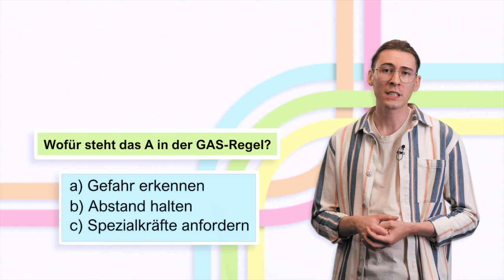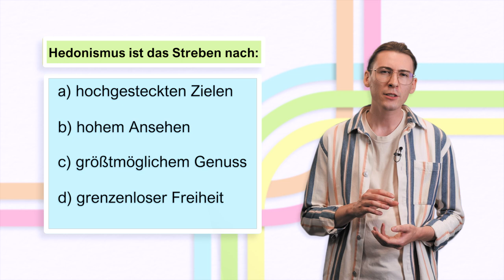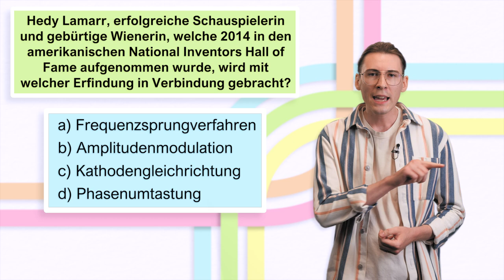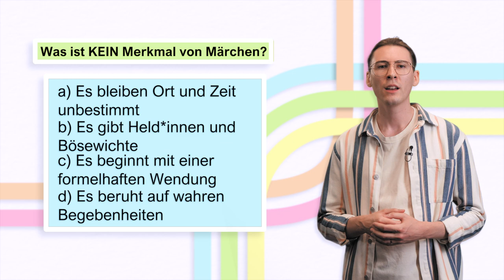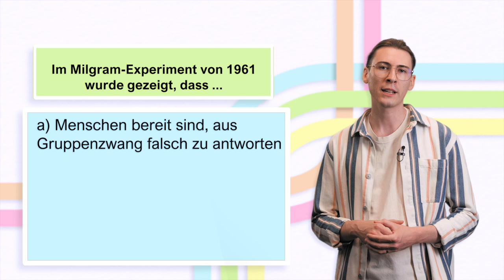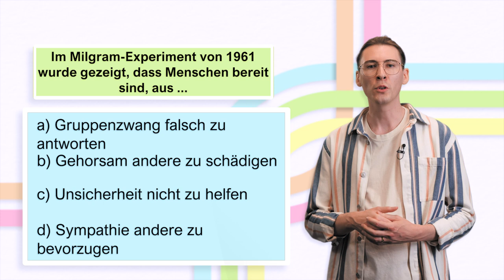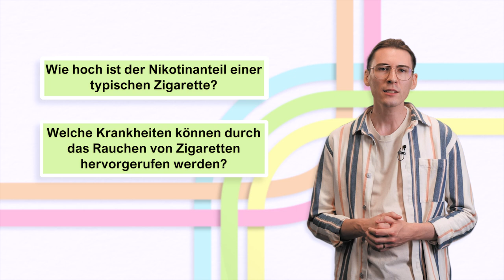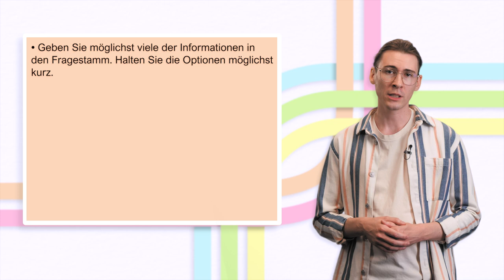Fragen für E-Assessment entwickeln | iMooX.at